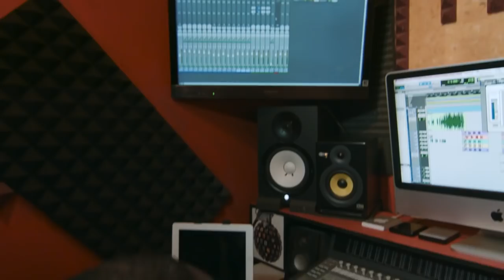Rasta Rebel - Worries & Trouble (Official Video)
Rasta Rebel - Worries & Trouble